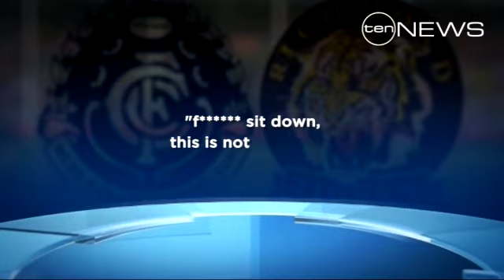Footy Blues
Richmond football club is trying to restore a young tiger fan's faith in football after he was abused by a foul mouthed Blues supporter in his forties.